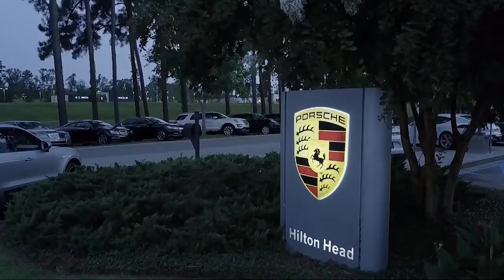2017 Subaru OUTBACK 2.5i Sport Utility Savannah Hilton Head Beaufort Bluffton Pooler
2017 Subaru OUTBACK 2.5i Sport Utility Stock Number: ST408593 Vin:4S4BSATC3H3408593.

Peacock Subaru is proudly serving Savannah, Hilton Head, Beaufort, Bluffton, and Pooler.
Give us a call at or visit our for more information about this or any of our other vehicles.

Peacock Subaru Hilton Head
111 Drivers Way Suite A